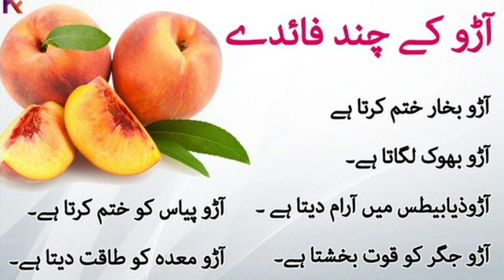Aaron Khane Ke Fayde Tib e Nabvi Tv